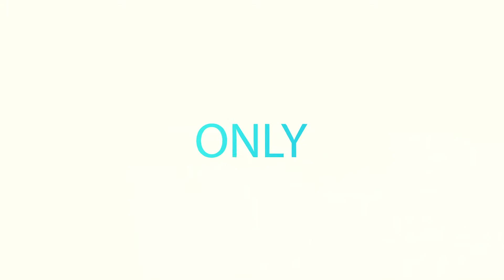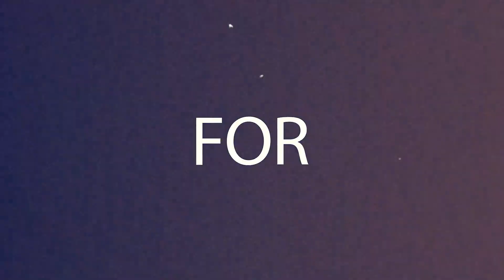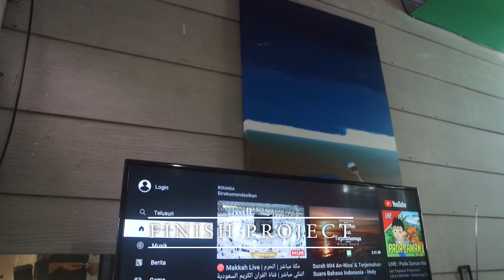GRaTIS...MAKE OVER KAMAR TIDUR 3X6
proses make over kamar tidur dengan bahan sisa proyek